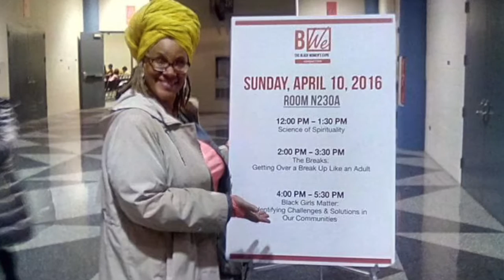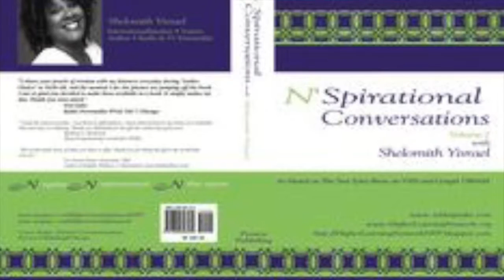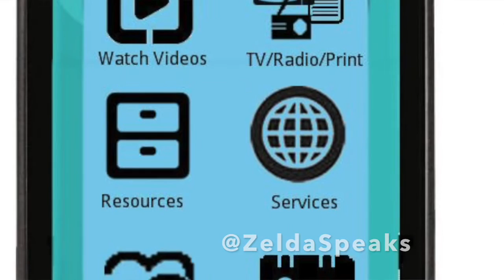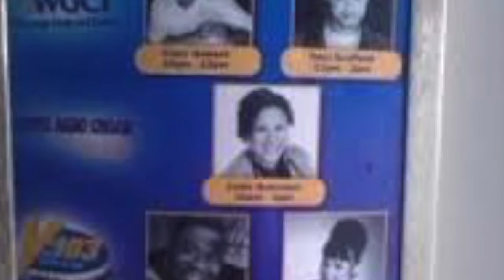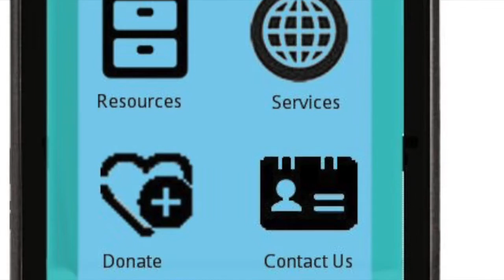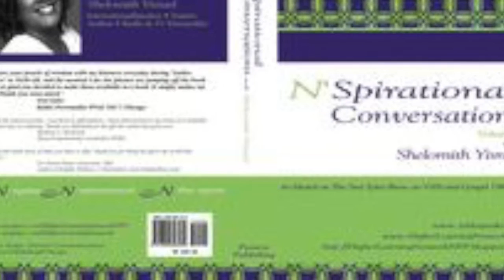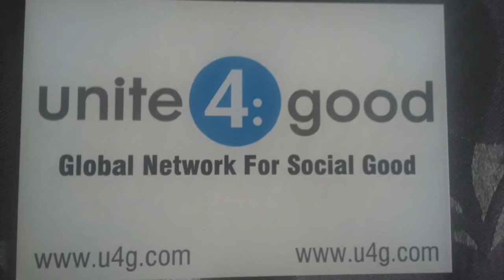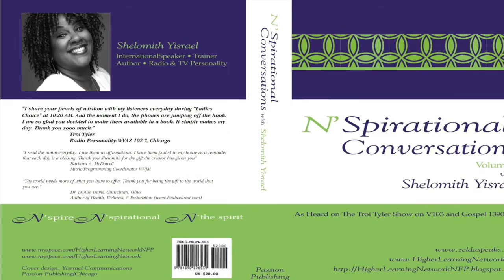#2 Quinn Chapel airchecks 1390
Interviews with local and national celebrities with International Speaker/Trainer/Publisher/Author/Producer Zelda Robinson (Radio Personality Gospel Radio 1390AM WGCI/VO13FM/WSSD/WNUA/WCRX/WYPT/WEJM) archived airchecks from various radio stations she worked at 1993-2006

She is currently working on an ebook How she reversed type 2 diabetes.